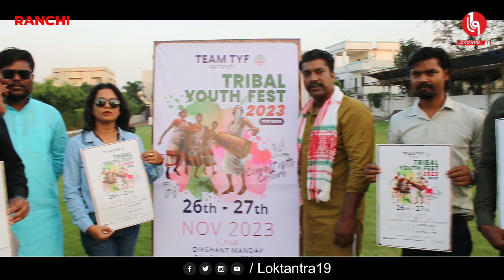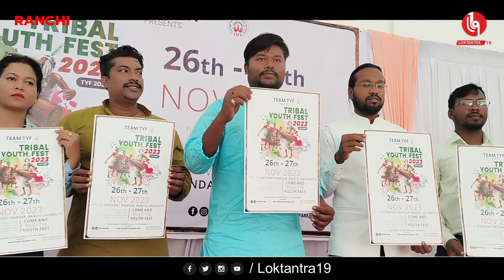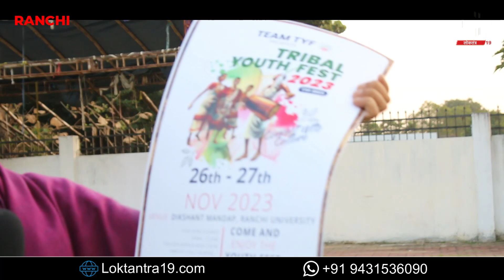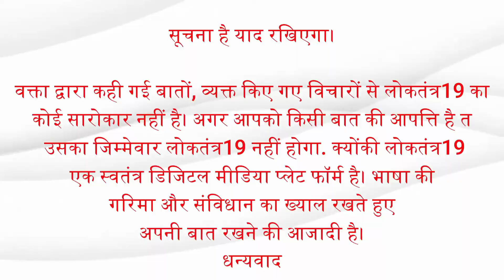LOKTANTRA19 : Tribal Youth Festival फिर से जुटेंगे झारखंड के तमाम आदिवासी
Tribal Youth Festival फिर से जुटेंगे
झारखंड के तमाम आदिवासी